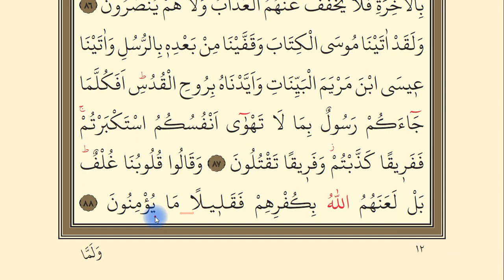Bakara Suresi 84-88. Ayetler || 12. Yüzüne Okuma Dersi